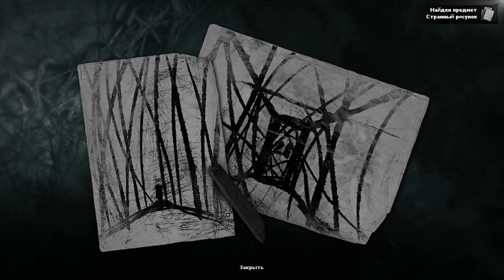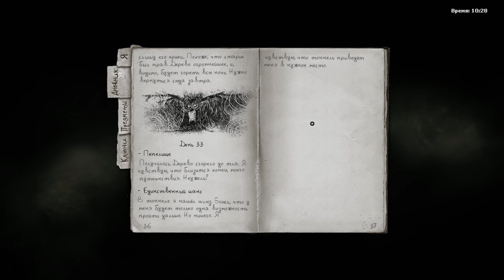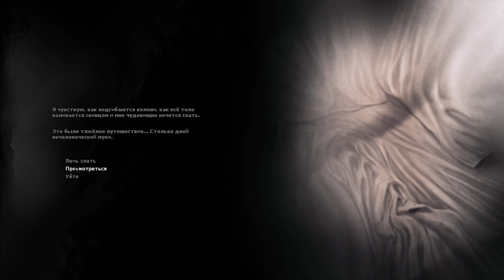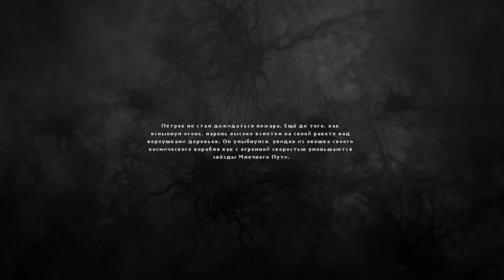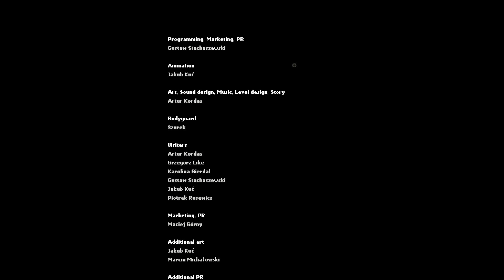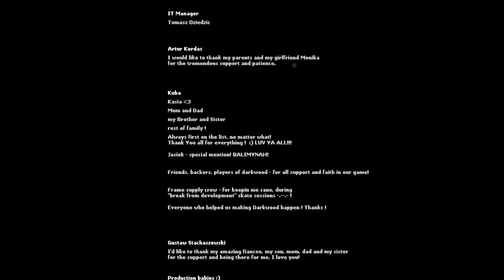ОГОНЬ ПОГЛОТИТ ВСЁ | Финал Darkwood [КОШМАР] - Серия №18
Слепое прохождение Darkwood на сложности "Кошмар" - игры, которая изменит ваше представление о жанре survival horror. Изучайте богатый, изменчивый открытый мир днём, а ночью спрячьтесь в убежище и молитесь, чтобы утро наступило как можно скорее.

Таинственный мрачный лес, где царит звенящая тишина. Вечная тьма, давящая на психику многотонной стальной плитой. Ощущение, что все вокруг - оно не может быть реальным, так просто не бывает. Кто эти твари, которые следуют по пятам? Почему выключается свет, а все вокруг скрывается под туманной пеленой? Что хочет получить фантом, играющий на пианино? Боже, но генератор - он говорит. Как это возможно? Может, мы сошли с ума? Где мы вообще? Кто пленил нас и не выпускает? Причина - Темный Лес. Самый страшный монстр - Darkwood.